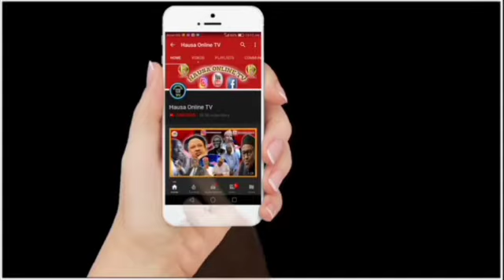Fadar Shugaban Kasa Tafara Bincike Akan wadan da Sukayi Harbe Harbe.